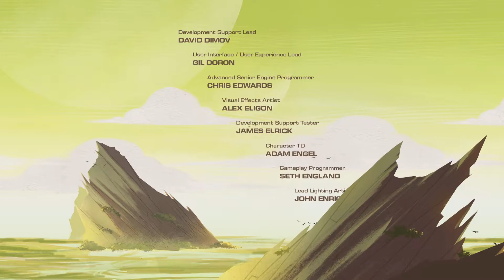Ratchet & Clank: Rift Apart Gamplay Walkthrough Final Part